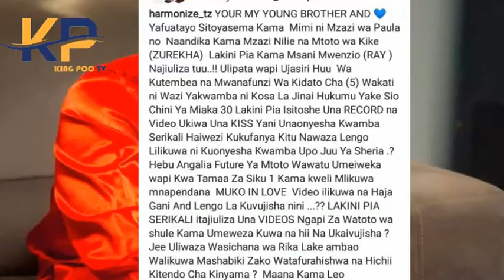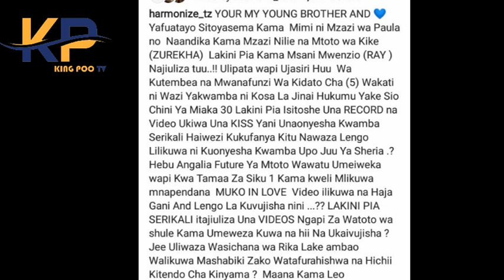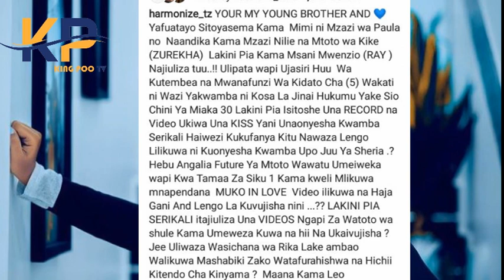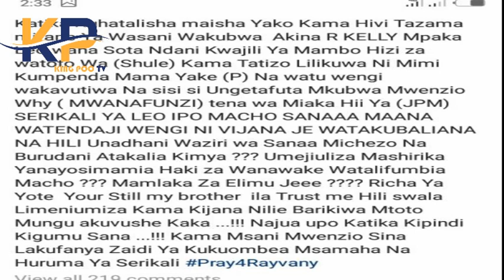SIMANZI KUBWA YATAWALA WCB BAADA YA HARMONIZE KUCHOCHEA KWA KAULI NZITO RAYVANNY AFUNGWE/ALIWE/SHOGA